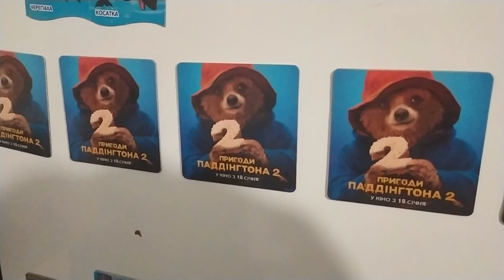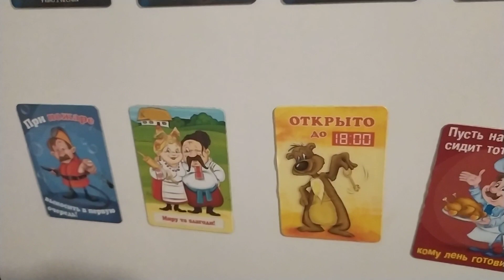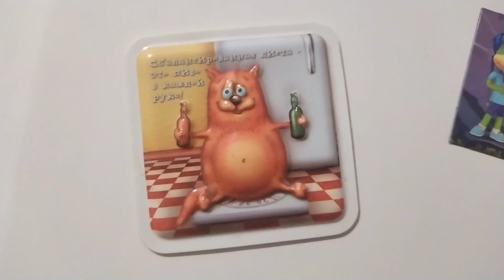Холодильник вышел из тюрьмы. Обзор тату холодильника